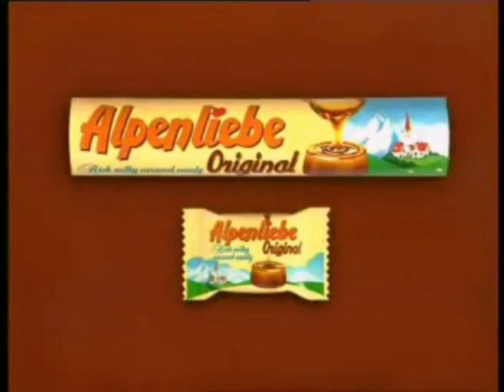Alpenliebe Original & Chocolate "Ngọt ngào như vòng tay âu yếm" 30s - Vietnam, 1999